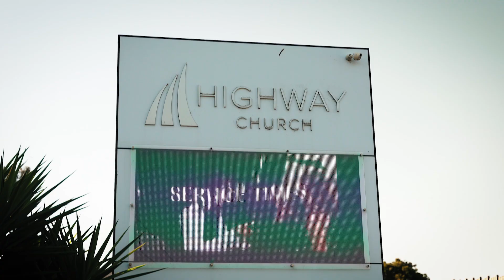"God heard my Tears" | Diego's Testimony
There's nothing like hearing the story of what God has done in someone's life! Diego's testimony is so powerful and we hope it encourages you in your faith!